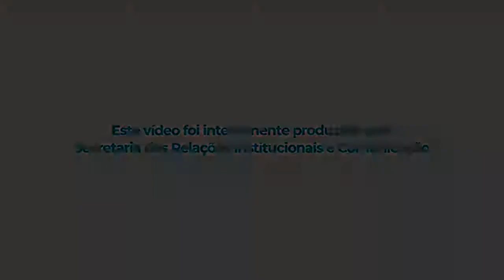Segurança de Canoas realiza a 143ª Operação Integrada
Mais uma Operação Integrada envolveu a Guarda Municipal, Brigada Militar, Polícia Civil, Força Gaúcha e a Fiscalização de Trânsito de Canoas. Desta vez, a ação ocorreu nos bairros São Luís, Moinhos de Vento, Igara, Mathias Velho, Olaria, Estância Velha, Rio Branco, Guajuviras, Fátima, Mato Grande, Niterói e Nossa Senhora das Graças.

A 143ª Operação Integrada teve a presença do vice-governador, Delegado Ranolfo, ex-secretário de Segurança de Canoas, e da prefeita em exercício, Gisele Uequed.